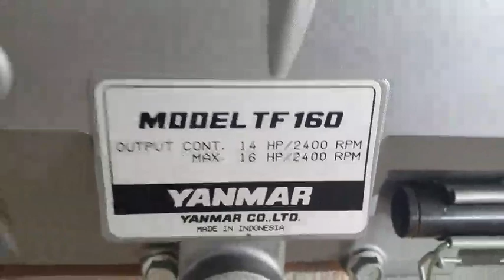Động cơ yanmar TF 120,TF160 mới trong thùng (0886356707)